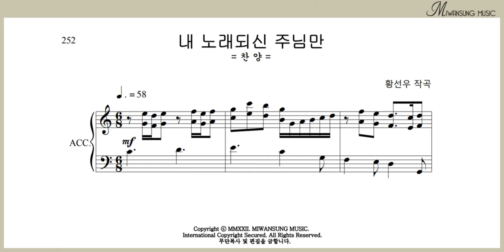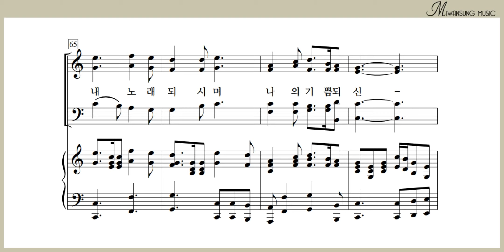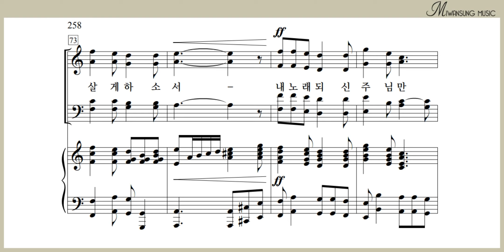내 노래되신 주님만 / 베이스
하이라이트 30집 / 내 노래되신 주님만 / 베이스